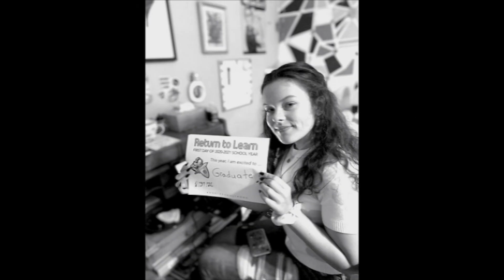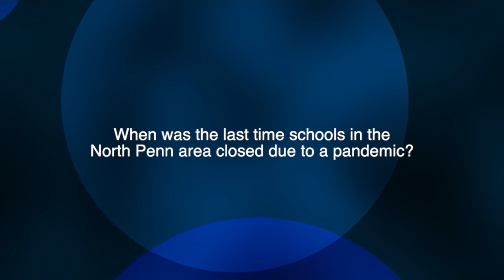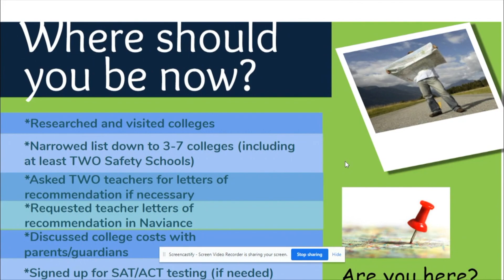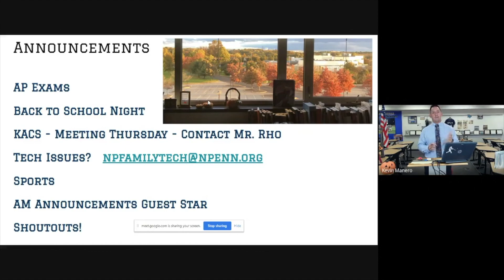Mornings 9-24-20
The first Mornings of the 2020-21 school year!